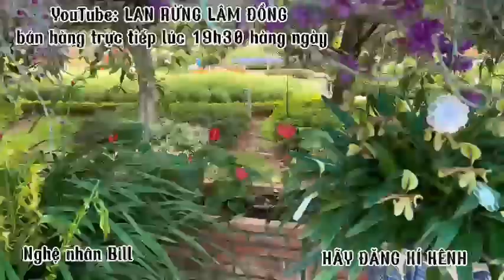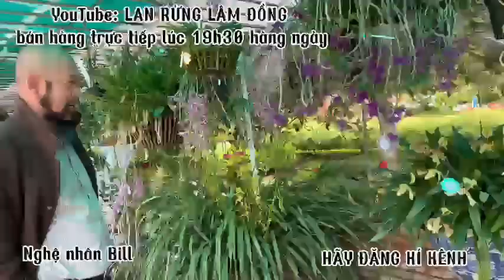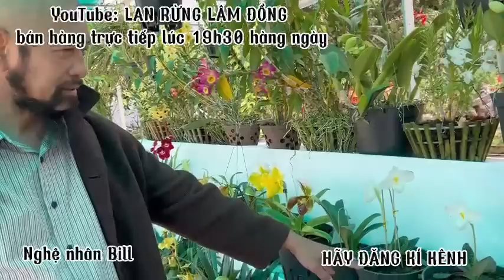#3 Thi Hoa Lan Tại TP Đà Lạt Trong Festival Hoa Năm 2022- LAN RỪNG LÂM ĐỒNG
Thi lan hài, thi lan cattleya, thi hoa , lề hội hoa đà lạt, festival hoa 2022, thi hoa thủy tiên, thi hoa vũ nữ, thi lan rừng, festival hoa đà lạt